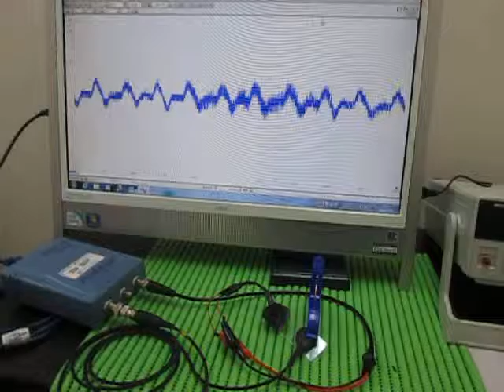対象物の音響特性 Acoustic properties of the object